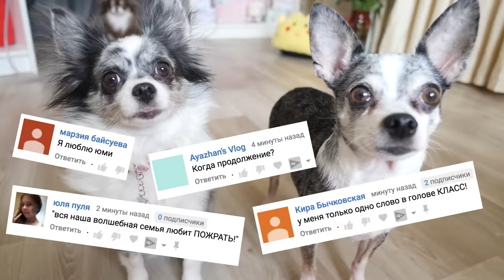КАЖДЫЙ ПЕСИК ТАКОЙ 3 | ПАРОДИЯ Magic Pets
MAGIC МЕРЧ от магазина Mypets ▼ЖМИ ЕЩЁ▼

Мы - Magic Pets - волшебные питомцы Anny Magic! Чихуахуа Софи Сан, её брат Эйван Бро, его жена Миша Лайк, удочеренные покемон Юми Чу, её подруга Киса Алиса и другие животные! Пиши комментарий! Загляни на главный канал Magic Family и канал хозяйки Anny Magic! Волшебные пёсики едят корм PLATINUM, можешь купить пачку с меджик стикером и автографом

Меджикам так понравился новый формат смешных видео - каждый котик такой, каждый песик такой, смешные скетчи и пародии и короче говоря от волшебных питомцев, что они собрали очень много лайков и попросили ещё, поэтому сегодня волшебные собачки покемон Юми Чу, ее родители Эйван и Миша и тетя Софи решила снять третью часть КАЖДЫЙ ПЕСИК ТАКОЙ! Они насмотрелись видео приколов каждый школьник такой и каждый подросток такой, каждый учитель такой и каждый папа такой и даже посмотрели каждый родитель такой, а потом сняли свое первую пародию на эти видео, затем Киса Алиса сняла Каждый Котик Такой, потом был 2 выпуск, и сегодня сняли 3 часть!